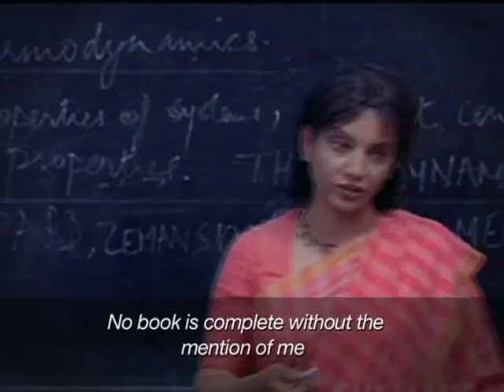In the Season of Blue Storm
Through discourses in popular culture and at times even hard-lined divisiveness within the Islamic religion, stereotypical notions about Muslim women have perpetuated across centuries. They are projected as faceless and voiceless individuals of the society, trapped within age old traditions and the burqa. The film traces the lives of four Indian Muslim women, in pursuit of a self-identity. Their path to self-hood has been marked by access to education, the courage to defy societal norms and a supportive family structure that treats women at an equal footing with men. From a pilot, a radio jockey to an IAS officer, these four characters have charted varied routes for themselves. They provide an example of character to the rest of the population of Indian women rather than providing a singular, narrow-minded notion of a body trapped behind the veil.